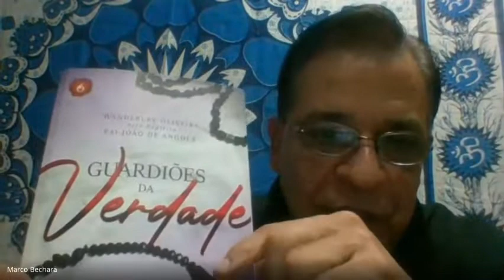EPISÓDIO 12 - LAVANDAS NA JANELA - Com Marco Antônio Bechara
Apresentação: Mariane Martins e Marco Aurélio Carvalho